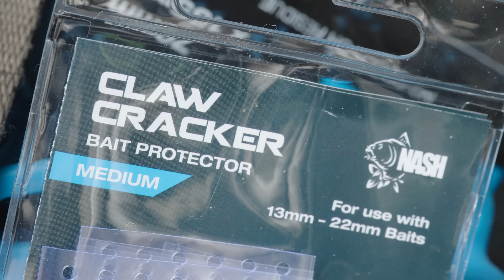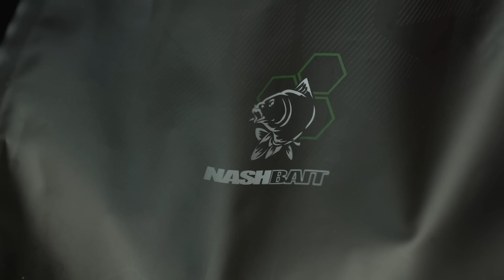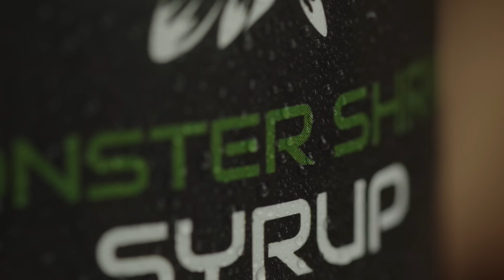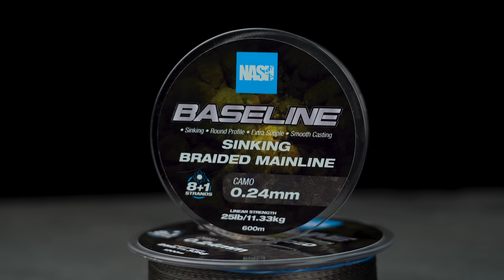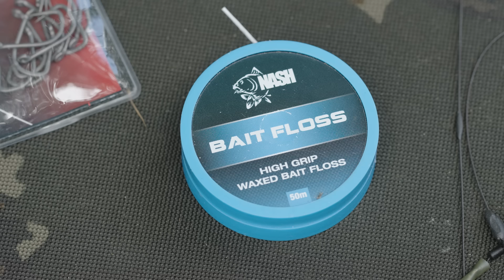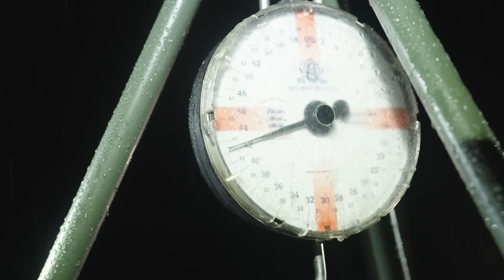French Holiday Fishing for Big Carp - Alfie and Finley at Abbey Lakes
Alfie and Finley return to France for another carp fishing holiday, this time heading to one of France's most popular complexes; Abbey Lakes.

With Finley making the most of his time at Trois Iles, including catching two 60lb+ carp,  Alfie had a serious score to settle this week, this was something a little bit more than a social.

🐋 Big Carp
🍻 Alfie Willingale and Finley Todhunter
🏝️ Abbey Lakes Complex
👀 New Bait
🎯 French carp fishing tactics

A week of carp fishing ahead of them at one of the most famous complexes, can our duo make it happen? 🤔